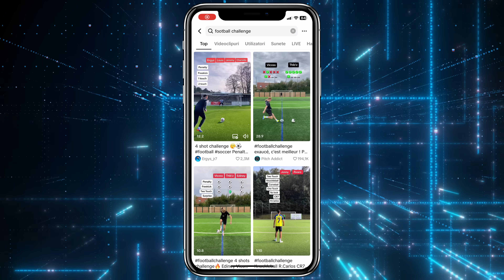INCERCAM PROBE VIRALE CU ANTONIO SEFER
Nu uita sa imi pui o gramada de intrebari si o sa-ti raspund in cel mai scurt timp posibil!

Daca contribui cu subtitrari, titluri sau descrieri lasa-ti numele aici si o sa ma asigur ca toata lumea stie cine a ajutat imbunatatirea experientei pentru @ImprovedFootball!